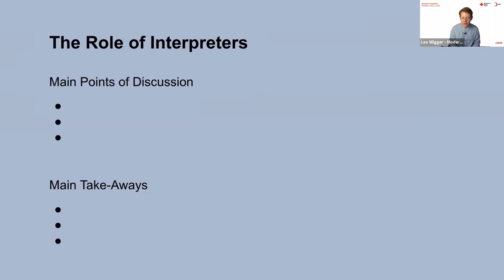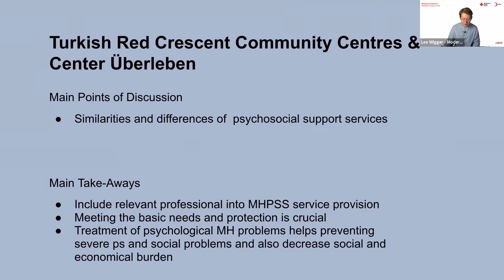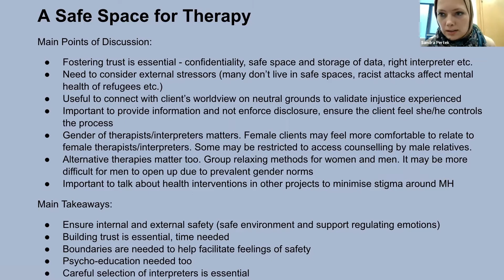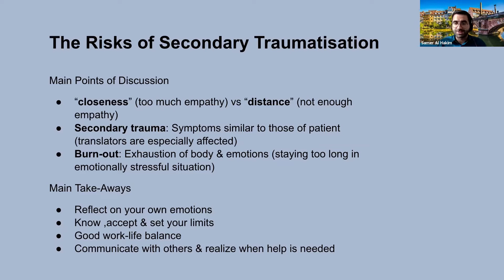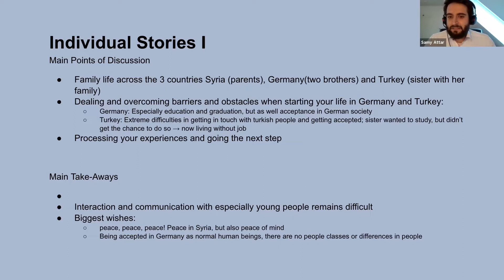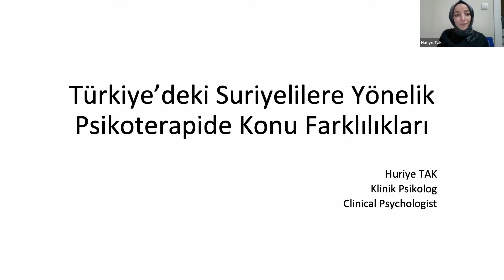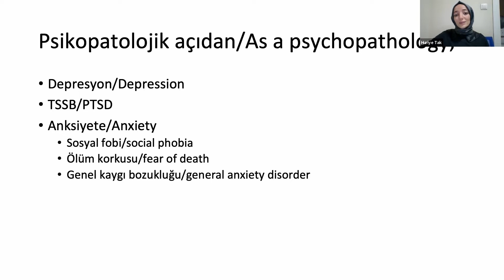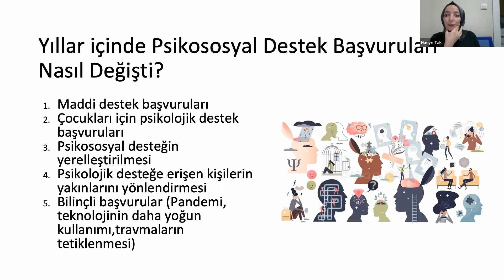Between Countries - Online Event 2021 - Day 1 - Joint Session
March 2021 marked 10 years of crisis in Syria. In light of this grim anniversary, the German Red Cross and the Turkish Red Crescent want to take a close and nuanced look at the situation of Syrian refugees and their mental health both in Germany and Turkey. On October 8 and 9 – just before World Mental Health Day –, both Red Cross/Red Crescent societies will jointly host a two-part online event.

The event, spanning two half-days, will cover a broad range of subjects: from the mental toll of conflict, the experience of having to flee one’s home and that of arriving in a new country with all the practical, cultural, and emotional challenges this entails, to the crucial question of what kinds of mental health support actually prove useful for those who might need it.

Together with the speakers and participants, we aim to create a forum for discussion and an atmosphere that is sensitive to the complexities of the overall topic and pays tribute to all the people who agreed to share their stories and experiences. Each half-day of the event will consist of joint sessions and a number of break-out sessions to choose from.

We want to bring participants in direct contact with experts of various kinds – be it professional, by personal experience, or by offering support in one way or another – to reflect, discuss, and exchange views.